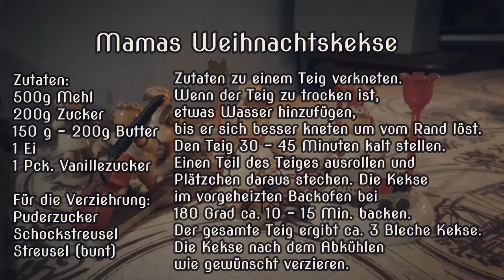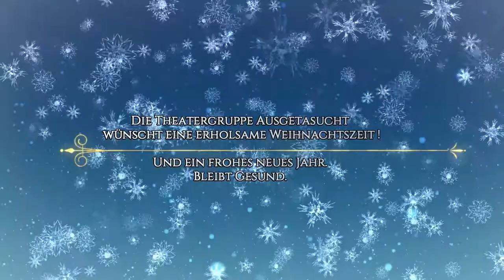Weihnachten 2020 mit der Theatergruppe Ausgetauscht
Hallo da draußen,

wir, das sind Jessy, Anna, Lisa, Ray, Jasmin und Vivien (unsere Gruppenleiterin) auch bekannt als, die Theatergruppe Ausgetauscht.

In diesem Video möchten wir mit euch inne halten und Weihnachten feiern.
Hier könnt ihr Momente der Besinnlichkeit erleben, alte Traditionen kennen lernen und Rezepte für die Weihnachtzeit zum nach machen finden.
Am Ende erwartet euch ein großes Finale mit einem kleinen Theaterstück. Es ist eine Side Story von unserem ersten Stück und wurde extra für euch zur Weihnachtszeit geschrieben. Wenn euch der kleine Einblick gefällt wird euch das Original bestimmt auch gefallen.
Wir wünschen allen noch eine erholsame Rest-Weihnachtzeit 2020, ein paar angenehme letzte Tage dieses "komischen" Jahres und einen guten Start in neue Jahr 2021. Wir würden uns wünschen das alle gesund bleiben und wir uns nächstes Jahr vielleicht live und in Farbe sehen können um mit euch eine schöne Zeit zu verbringen und tolle Erinnerungen zu schaffen.

Eure Theatergruppe Ausgetauscht aus Oldenburg